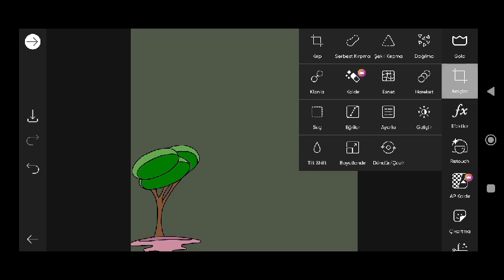Trending HDR video | A Screen Of Pure Pink sdc editing cc | Background | Bp Backdrop A380F #333